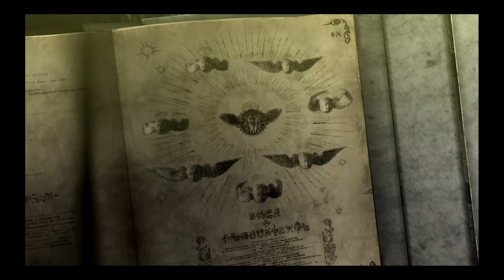(Сборник №2) Развлекательный Стрим 2.53 часть (Bayonetta)